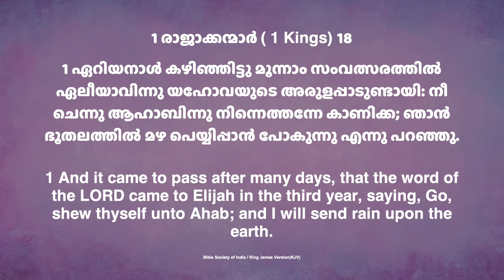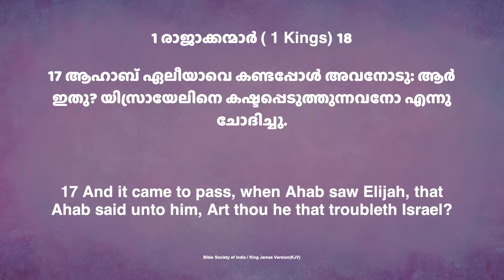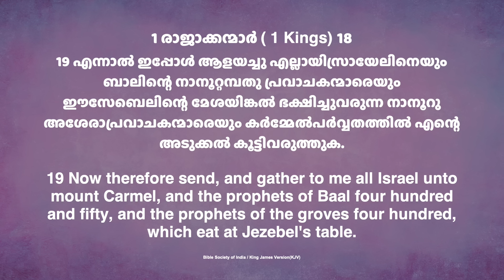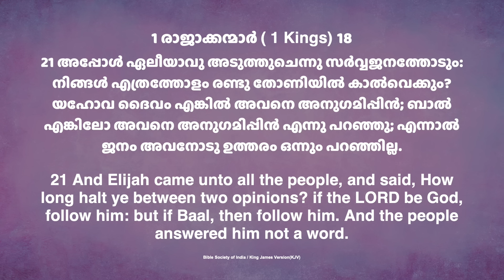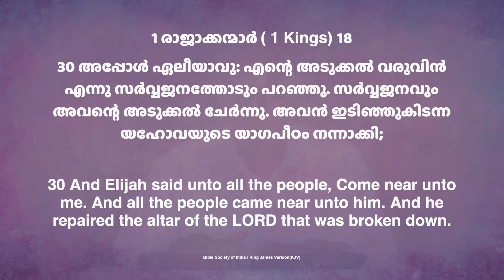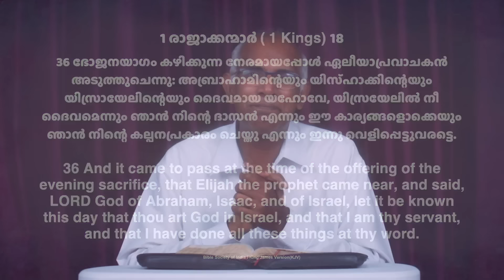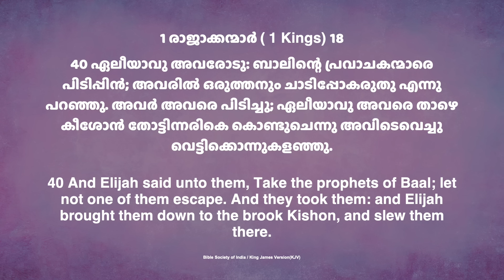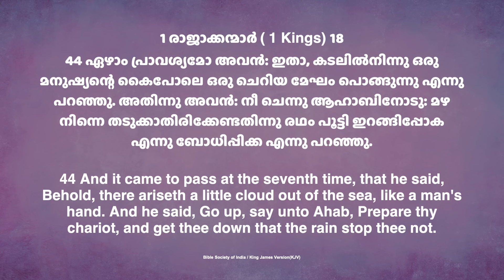"O Lord, Let It Be Known Today That You Are God" (Malayalam) | Prophet Elijah & Ahab | Finney Samuel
"O Lord God, Let It Be Known Today That You Are God" (Malayalam)